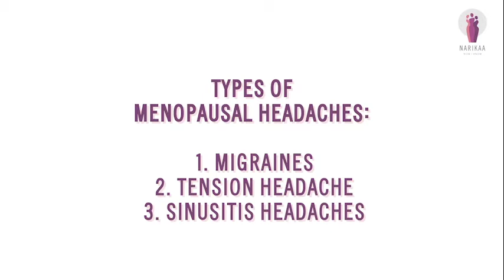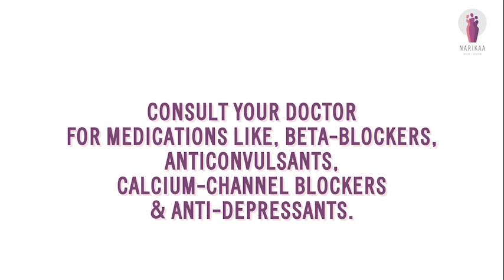Dr Preeti Deshpande || Headache || NARIKAA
Headaches are one of the most prominent signs and symptoms of menopause and can be very irritating. Some women may have more frequent headaches in perimenopause due to fluctuating hormones. Many women who experience hormonal headaches may find relief during menopause. Others may notice an increase in headaches.

What causes headaches during menopause?
The most common form of severe headache is migraine, as its peak is closely related to hormonal fluctuations. Migraine is the most intense of all headaches, compared to tension and sinusitis headaches, which can be the other two common types of headaches.

In addition to fluctuations in hormone levels, menopausal headaches may also be due to a combination of factors. Studies remain inconclusive as to the underlying cause. Lifestyle can also be a trigger such as stress, synthetic stimulants, sleep loss, alcohol, and certain foods or lack of food.

Migraine is the kind of headache that's the most intense. The pain usually grows on one side of the head or in the back of the eyes and starts to pulsate or throb. This may be accompanied by an aura, or flashing lights and nausea.

The other type of headache in menopause may be a tension headache. It can be associated with stress and tend to be much less extreme than migraines. Tension headaches can be characterized by a feeling of tension or moderate pain in the forehead and on the upper part of the neck

Sinusitis may trigger headaches at any age. It is not specific to menopause. Paranasal sinuses are small air-filled cavities in the forehead and cheekbones. If the lining of these sinuses become inflamed due to infection, you may feel congested and feel pain in your face.

Why does menopause cause headaches?

Much can be attributed to the hormonal changes the body undergoes during menopause. Estrogen and progesterone levels fluctuate in menopause and trigger headaches.

Investigations

If you suffer from frequent headaches, it is better to consult a doctor. It may be essential to rule out any underlying pathology for a new-onset headache. High blood pressure can also trigger headaches. If your doctor finds it necessary, he may recommend a CT or MRI scan.

Treatment of menopausal headaches

Home remedies:

The sooner you start treating your menopausal headache, the better your chances of relief. The following steps can help alleviate menopausal headaches:

- Massage the area where you feel the pain.

- Perform deep breathing or other resting exercises.

- Use aromatherapy oil/ acupuncture

- Relaxation techniques

Diet and lifestyle changes can prevent these headaches. Common triggers may be alcohol, cheese, caffeine, and chocolates. These should be avoided. Regular exercise, improving hydration and regular sleep timings can prevent headaches. Supplements like Vitamin B2, Vitamin D, magnesium, and Coenzyme Q 10 may help prevent headaches. Other measures may include increasing Magnesium in the diet from sources like nuts, flaxseed, salmon, and dark green leafy vegetables.

Drugs

Some medications like pain killers (NSAIDs) offer acute treatment. These medications ought to be taken as soon as a headache or migraine attack begins. For women who suffer from frequent menopausal headaches, remedial, and preventive medicines can be used. These medicines can be taken every day or before cycle time when you realize that you are more likely to have a headache during menopause.

These medications include:
- Beta-blockers
- Anticonvulsants
- Calcium-channel blockers
- Antidepressants

HRT

Hormone replacement therapy may sometimes worsen the headache.  The use of estrogen patches rather than oral medication is less likely to trigger headaches.

Conclusion

Women disclose headaches during menopause in various ways.  Bear in mind that it is not uncommon to feel that your body is changing dramatically and that the symptoms will subside with time.

Special thanks to Dr Preeti Deshpande M.S.(OBGY), FICOG, Endoscopy Training IRCAD (France) for the expert advice.